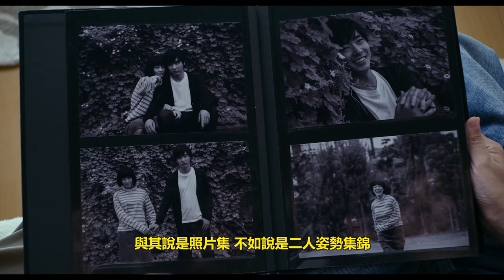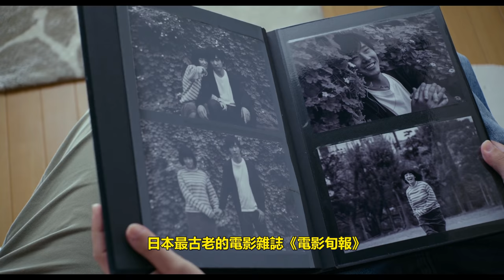最會搞黃色的日本人來了，傳言是他們5年來尺度最大的島國片。你不來看看嗎？【天上人間】《火口的兩人》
「當巨大的外在世界崩壞時，人們只能在自己的小世界中尋求生存之道。直子與賢治將自我封閉在兩人專屬的小世界裡，伴隨着男女之間自然而然的肉體關係，仿佛被拋入了無法說謊的宇宙之中，當中有着快感，也袒露出人們原本擁有的特質。似乎唯有潛入這個小小宇宙之中，人們才能發揮真正的堅強」─原著作家白石一文
詩詩和小小在這裡等你哦